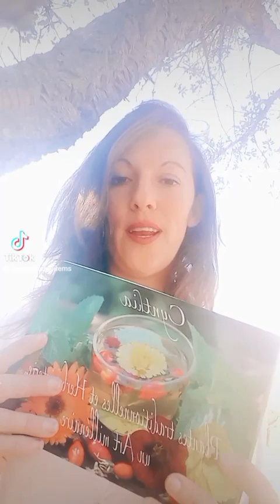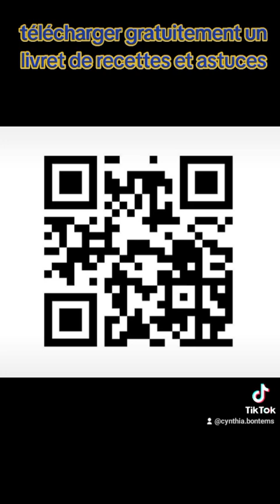CIRCULATION SANGUINE! Jambes lourdes! insuffisance veineuse! Les plantes ont des remèdes efficaces!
J'ai réalisé pour vous un livret d'une vingtaine de page de recettes, conseils beautés et bien vivre.
 Les thèmes sont:
Avoir un meilleur sommeil
La relaxation au naturel
La digestion avec les plantes
Avoir une meilleure vue
Stop les ronflements
Comment utiliser le pavot
Les bienfaits de la sauge
Réaliser un cheesecake aux fleurs
Vous pouvez le télécharger GRATUITEMENT en format e-book

Mon livre "l'herboristerie un art millénaire" est actuellement en vente exceptionnel au prix de 15e. Entre ses pages, je vous transmet ma passion et mon amour. Des conseils de cueillette et de séchage. Comment conserver un max de principes actifs dans vos infusions. Dans la vidéo je vous parle de cet ouvrage
Vous pouvez le commander en plus du livret offert sur le lien:

Au fil du temps, les hommes et les femmes ont développé des methodes de soins naturels qui ont permis à l'humain de traverser le passage du temps et de faire en sorte que nous soyons ici aujourd'hui. Depuis des millénaires, l'herboristerie l'aromatherapie, l'art de l'alimentation saine et la digitoponcture ont fait leurs preuves. Les plantes ont accompagnés l'homme, lui procurant ce dont il avait besoin pour soigner son corps et harmoniser son âme. Même les plus humbles "mauvaises herbes" ont de nombreuses vertus. Je vous propose de partager mon métier et ma passion: l'herboristerie agrémentée de techniques de base efficaces en aromathérapie, alimentation saine et digitoponcture. Vous trouverez dans cet ouvrage le résultat de dizaine d'années d'étude et de travail. J'ai crée et affiné les recettes durant des années pour aujourd'hui vous les transmettre. Vous apprendrez à cueillir, préparer, conserver et infuser vos plantes. Ces formules ont pour but de vous aider à améliorer votre bien-être et à créer un lien profond avec la nature et l'univers du végétal.  De nombreux conseils santé s'harmoniseront avec vos préparations!